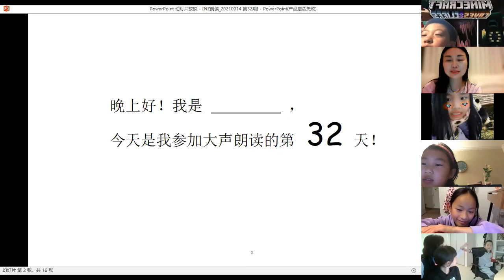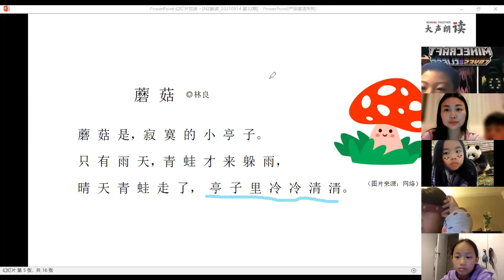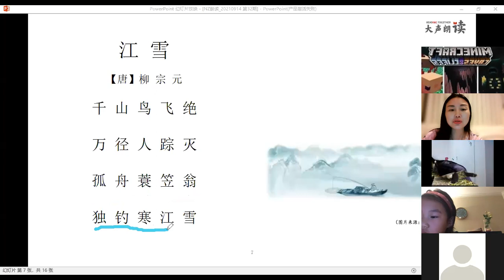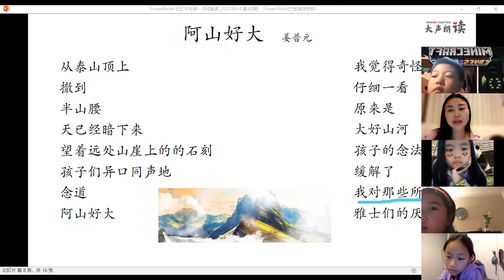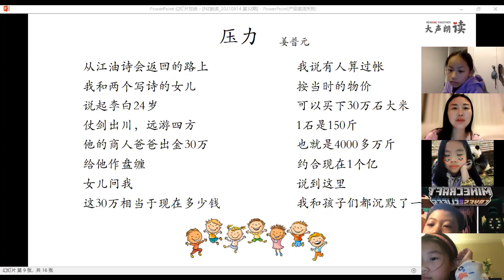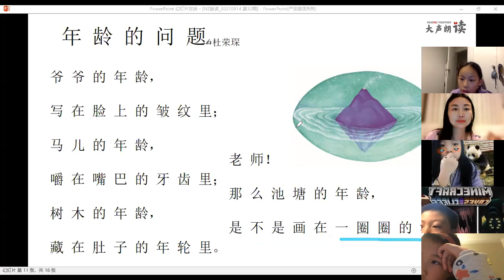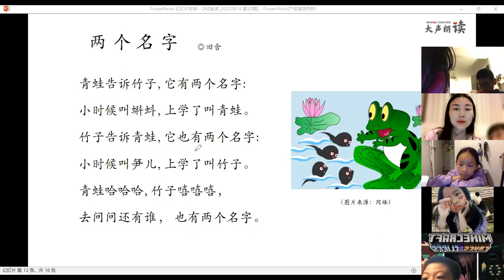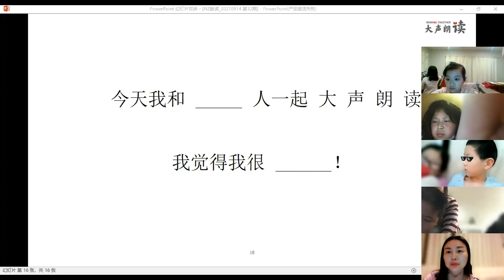大声朗读（新西兰站）32